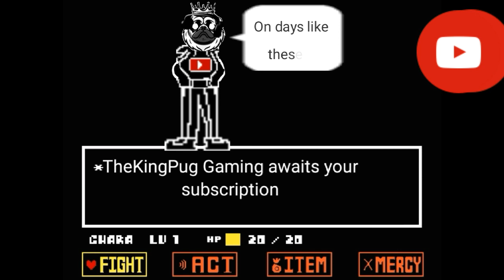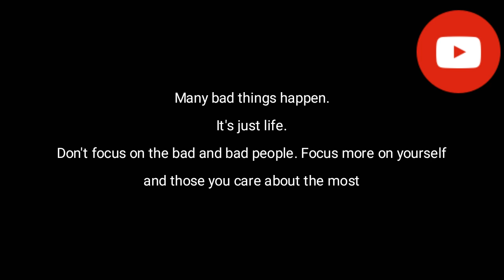This Doesn't End!-Fish Feed and Grow-Episode 17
Ladies and Gentlepugs, welcome back to another episode of Fish Feed and Grow. Today, we'll be spectating the great map. Only to see what chaos ensues everyday. and I'll tell you this, It doesn't end! It Doesn't End!-Fish Feed and Grow-Episode 17